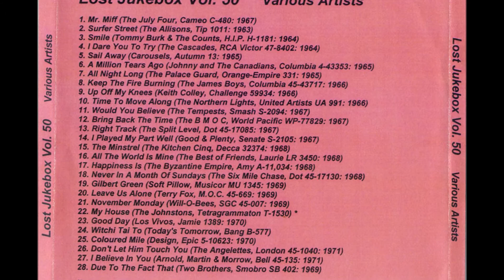Tommy Burk & The Counts — Without Me 1965